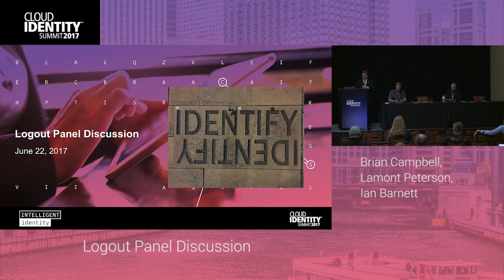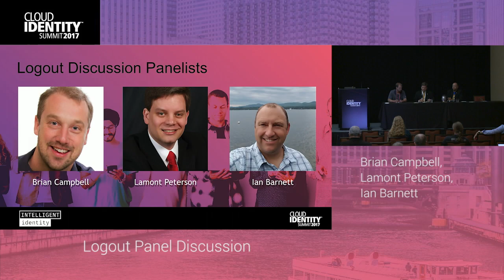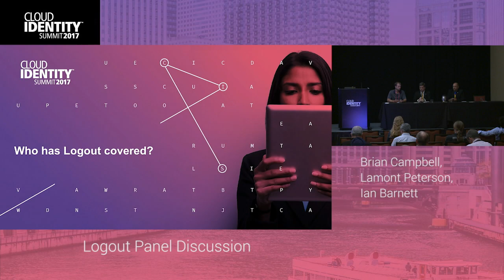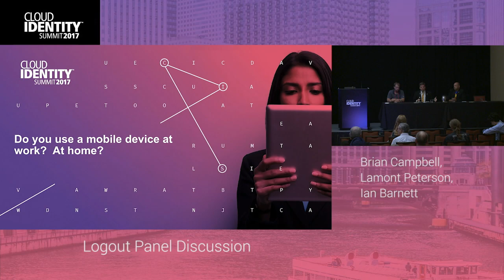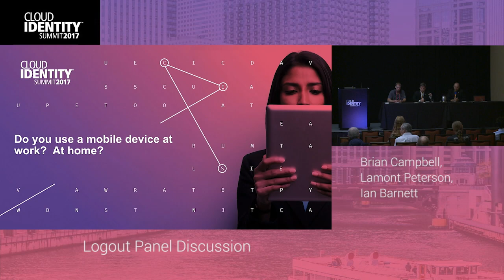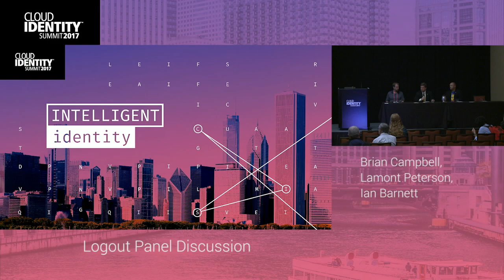6/22 | Logout Panel Discussion | CIS 2017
Brian Campbell, Lamont Peterson, Ian Barnett